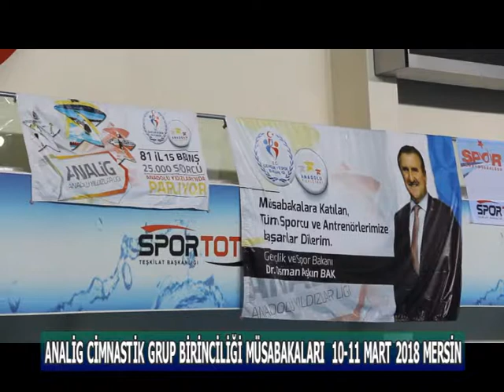ANALİG CİMNASTİK 10 11 MART 2018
Spor Genel Müdürlüğü, Spor Faaliyetleri Dairesi Başkanlığının 2018 yılı faaliyet programında yer alan 10-11 Mart 2018 tarihleri arasında Türkiye geneli 17 İl’den 80 kız,  65 erkek toplam 145 sporcunun katılımı ile Mersin Olimpik Cimnastik Salonunda düzenlenen Anadolu Yıldızlar Ligi (ANALİG) Artistik Cimnastik Grup Birinciliği Müsabakaları sonunda Türkiye Şampiyonası vizesi alan takımlar belli oldu.